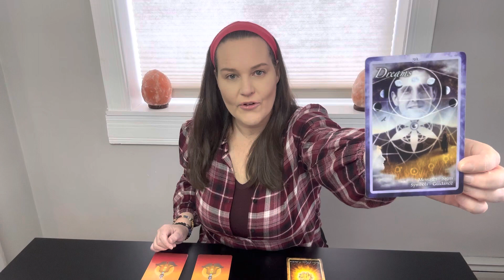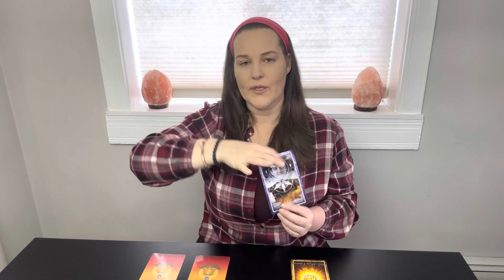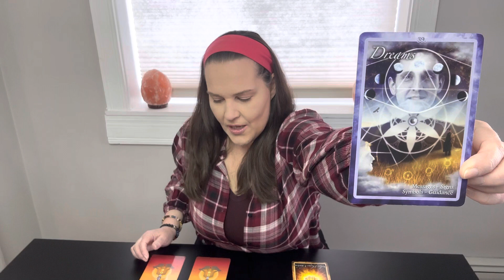Reveal For Chakra Card 2 Weekly Pick A Card Reading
All readings are sent by video unless stated otherwise. You can choose to have a virtual LIVE reading with me. I will try my best to accommodate all time zones. I WILL NEVER CONTACT YOU FOR A READING! Beware of fraud!

Much Love, Robin